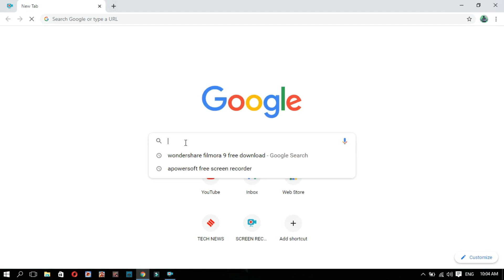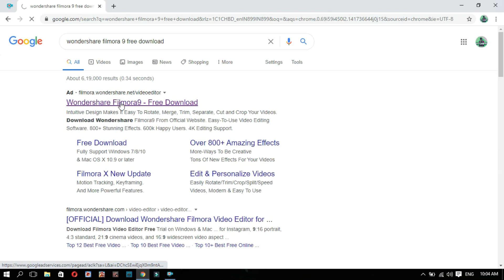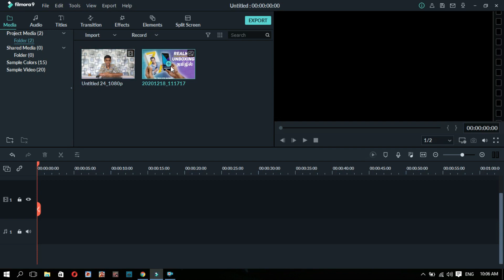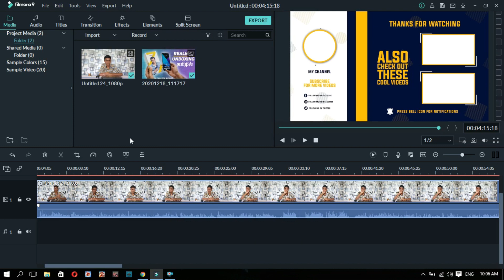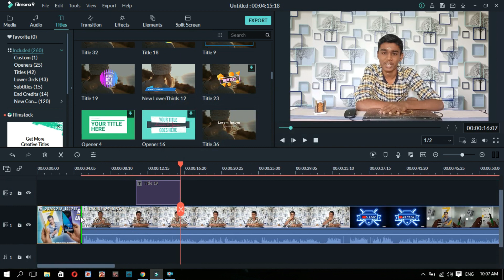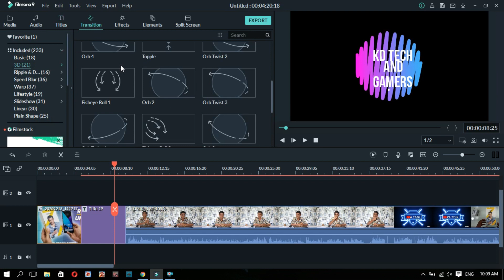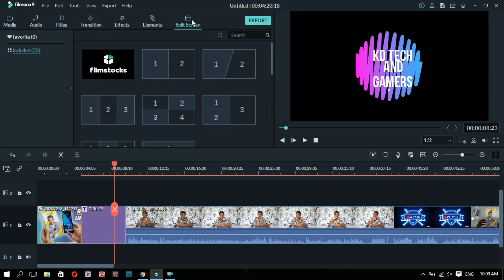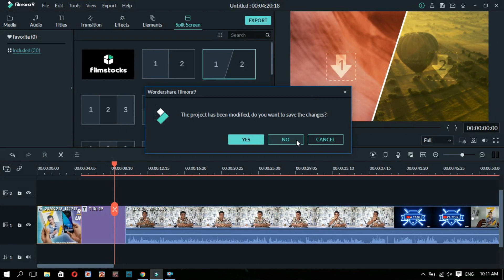PC\LAPTOP BEST AND PERFECT EDITING SOFTWRE FREE FREE FREE | OFFLINE | தமிழ் | KD TECH AND GAMERS